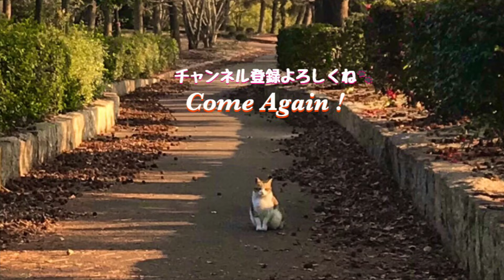ナデナデまであと少し かわいい三毛猫動画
だいぶ近くに来てくれるようになった三毛猫。さあ、もう少し手を伸ばしたらナデナデナデナデ…

痩せてる公園トラ猫ちゃんにチャオ焼き鰹ご飯あげた結果【公園地域猫の暮らし】Cute cat videos